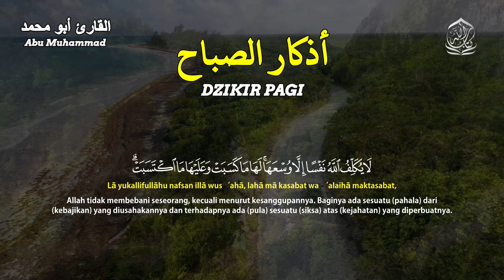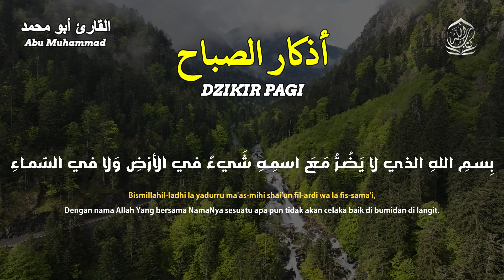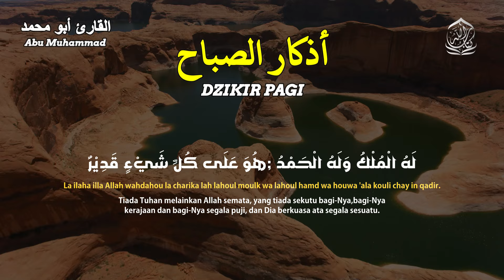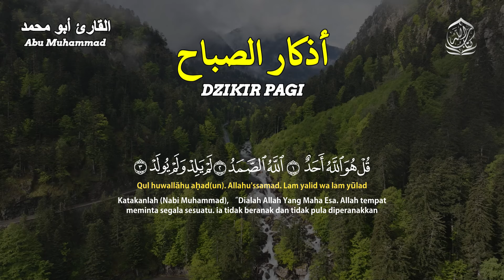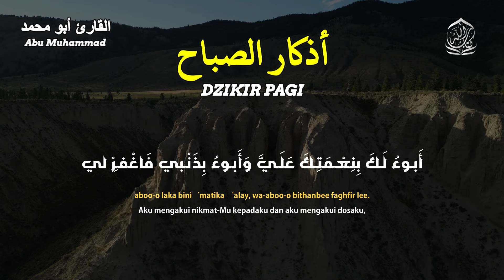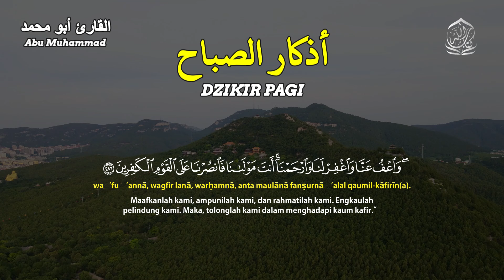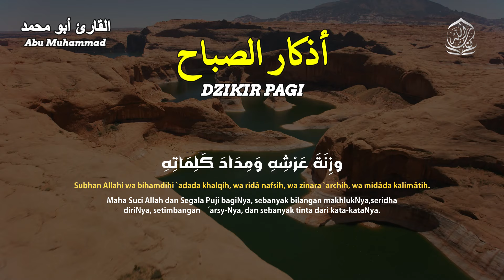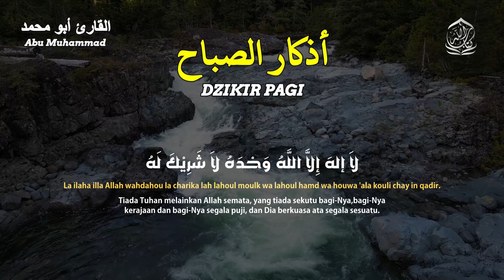Dzikir Pagi Penenang Hati dan Pikiran - Suara yang sangat indah